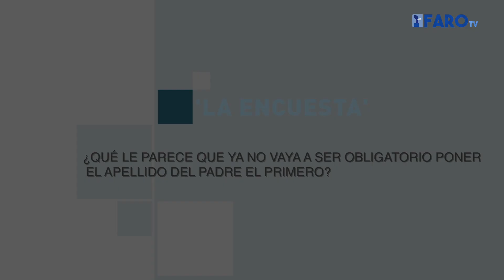'La Encuesta':¿Qué le parece que no vaya a ser obligatorio poner el apellido del padre el primero?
Los ceutíes opinan para Faro TV, nuestra televisión. En esta ocasión preguntamos qué les parece que ya no vaya a ser obligatorio poner el apellido del padre el primero